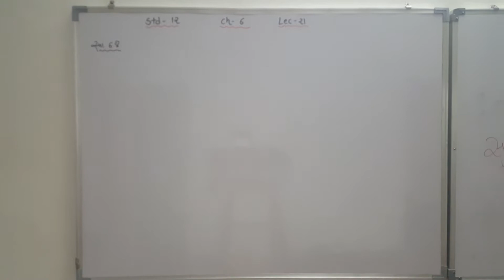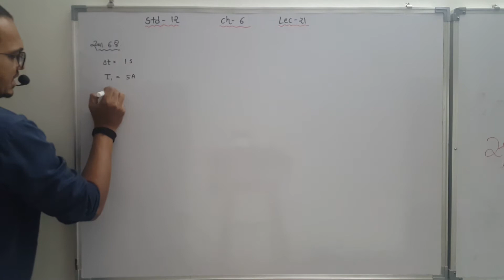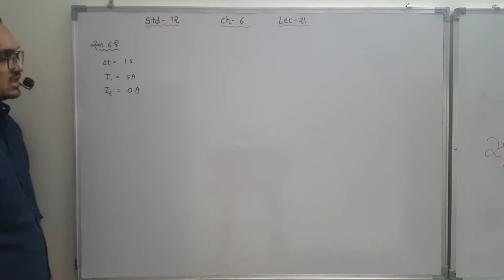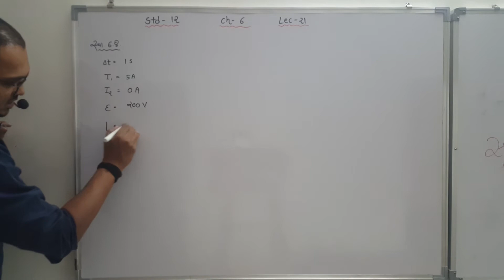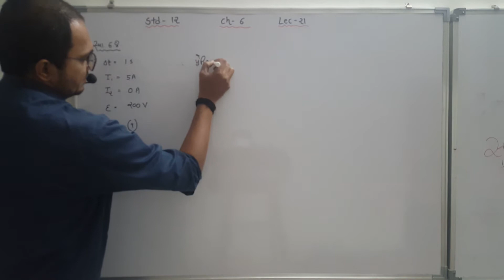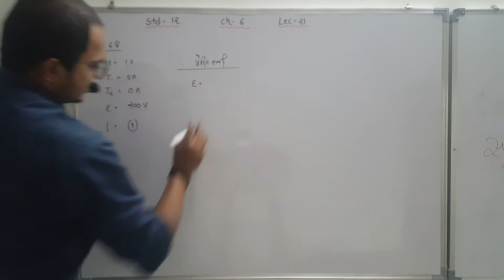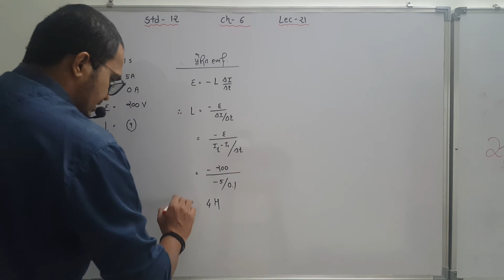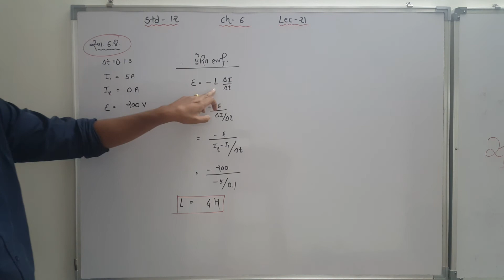12 Sci Ch 6 Lec 21 સ્વાધ્યાય 6.8